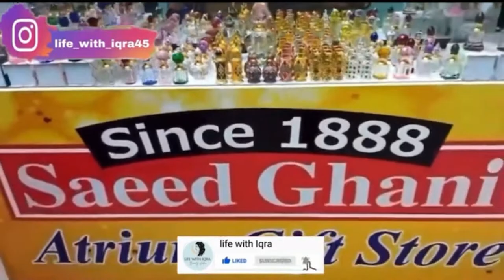Saeed Ghani Outlet Visit In Atrium Mall Karachi All Product Complete Vlogs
Adress: Atrium Mall Karachi shop Saeed Ghani

Another time
Musician: LiQWYD